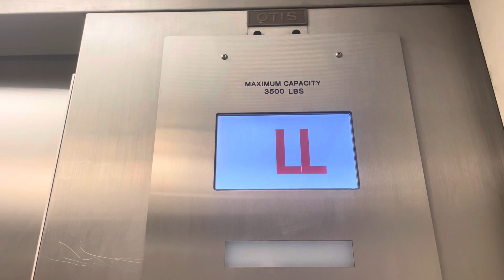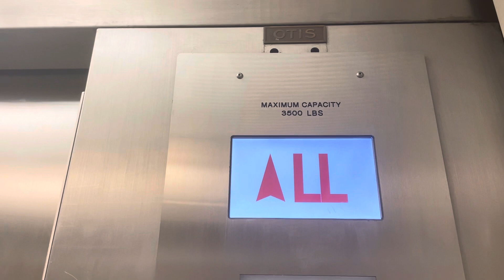Otis Mod by Schindler Hydraulic Elevator at Macys Mid Rivers Mall ST Peters MO